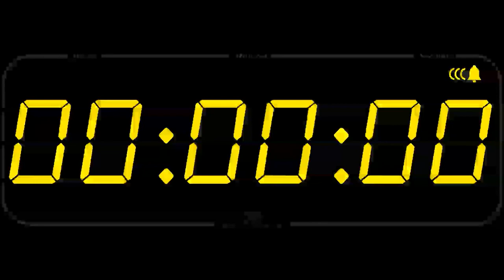4 hours alarm clock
Before you sleep start the alarm for wake up !
High sound for wakeup after 4 hours.

Hello every one,  in this Channel you can get  different educational thing like travel video,  technology, future events, home utility  and other useful educational videos.
You should be a filmily by subscribe the channel to receive a notification in time of new video uploaded and also you have the right to share the video to others.
My channel ID is:-    @mteducation3 or
                                   UCDg_WZCxHVLfINyaSQt95Aw or